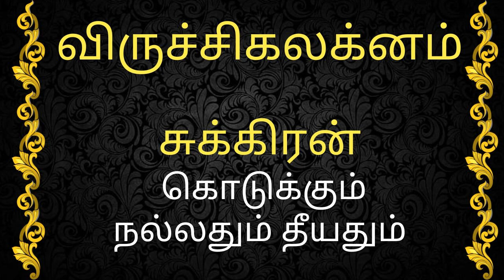விருச்சிகம் சுக்கிரன் உங்கள் ஜாதகத்தில் நின்ற பலன்|Viruchigam sukkiran jathagathil nindra palan